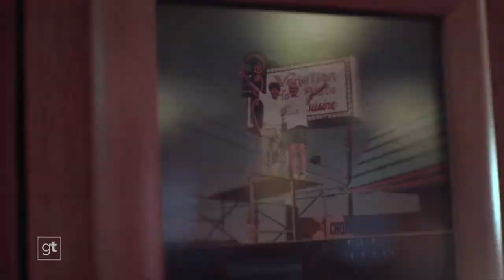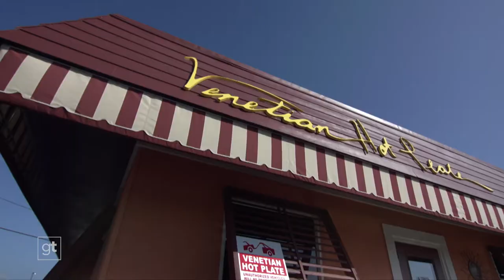Some Like it Hot at Venetian Hot Plate! Goodtaste with Tanji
At Venetian Hot Plate, the sizzling Italian food is as bold as the owner, Linda Halioua. Hear her courageous tale of recovery after life threw her more than just a hurricane. Plus, we’ll share the recipe for her very popular Misto Mare dish.  Don’t miss her story this weekend on Goodtaste.